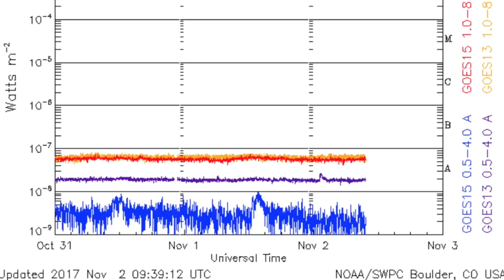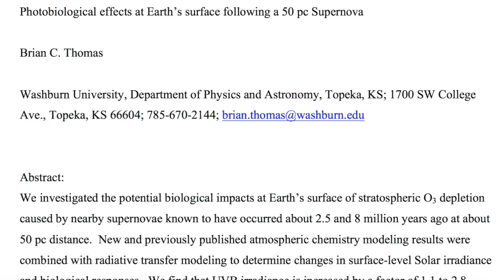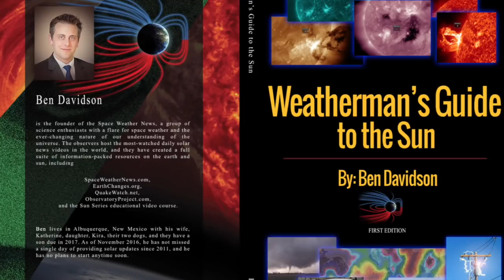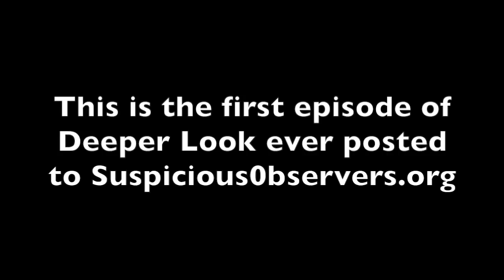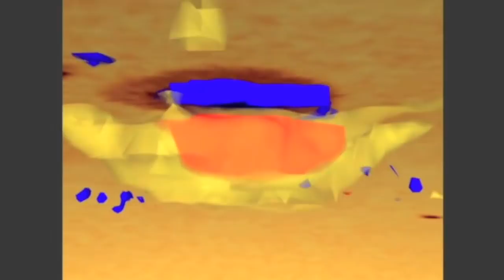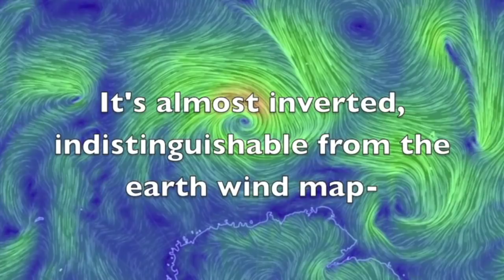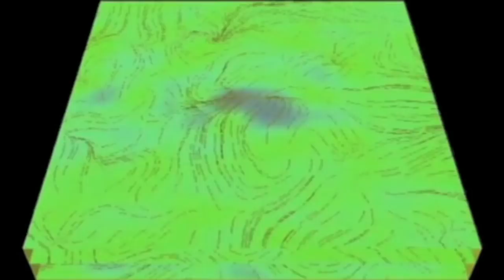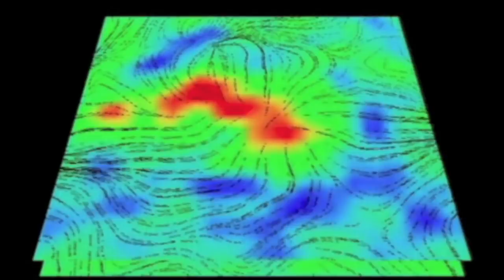Space Weather, 7 Stories, Flare Mechanism | S0 News Nov.2.2017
2018 Conference FEATURES:
Dr. Upton (UCAR)
Dr. Burkepile (HAO)
Dr. Dunning (CalTech)
Dr. Damico (U.Pittsburgh)
Dr. Clarage (SAFIRE)
Dr. Bagashov (JIPNR)
Ben Davidson (SpaceWeatherNews)
Tony Rango (Guns and Butter)
Adrian Damico (SuspectSky)
Student Workshop: Mars Hydrology Initiative